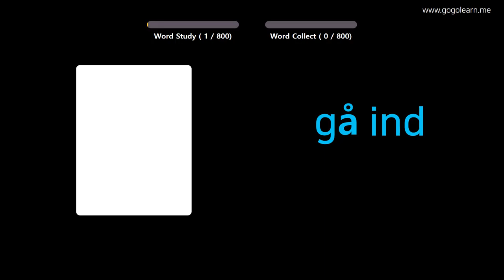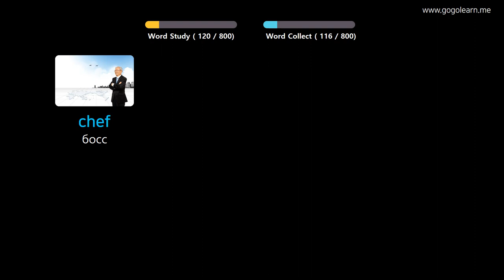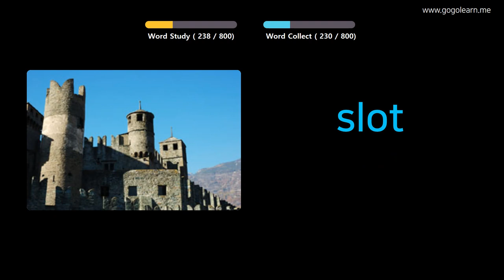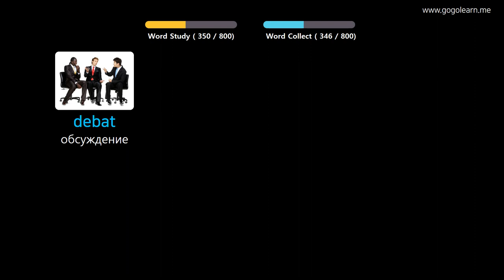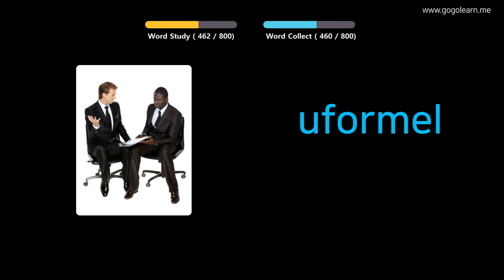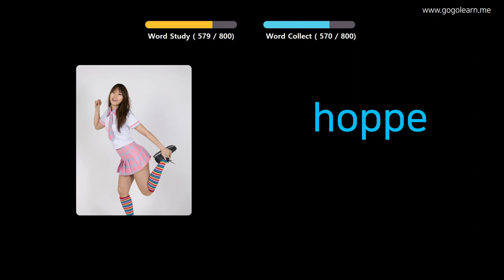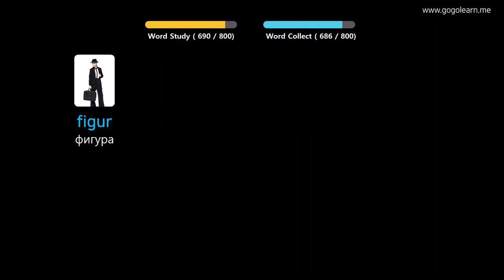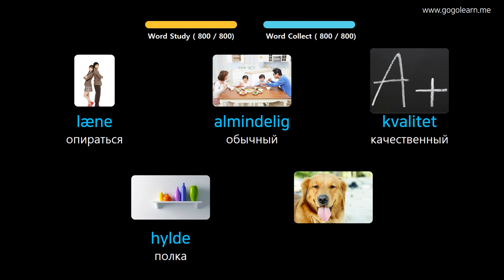Выучить датский через картинки |датский словарь Средняя школа | Golearn